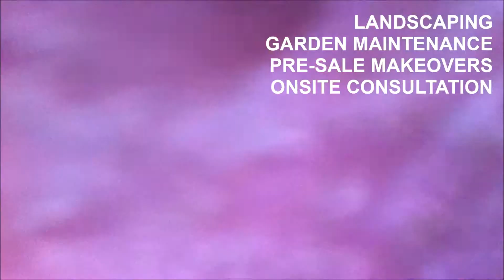Dr Garden Landscaping & Garden Maintenance Services Sydney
Dr garden provides landscaping and garden maintenance services in Sydney's Eastern Suburbs, With over 25 years experience we are the trusted choice in residential landscaping.

Exhibition video displaying services we offer at Dr Garden - located in Botany, Sydney, Australia.
Sydney Landscape Construction By Dr Garden Landscaping

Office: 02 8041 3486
Business: 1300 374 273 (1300 DR GARDEN)